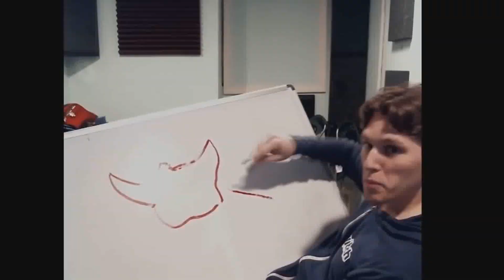Jerma985 - Джерма +1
that animation on 0:18 is made by piemations

жерма целую